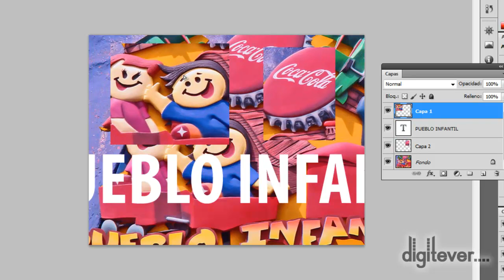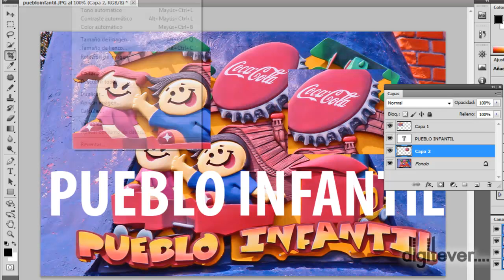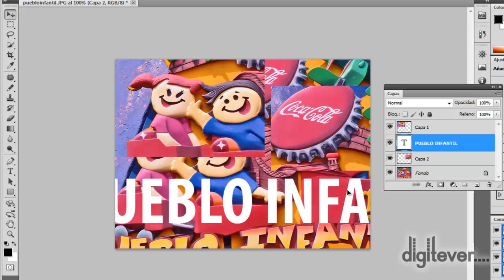PS M2 09 herramienta recorte lienzo y capas